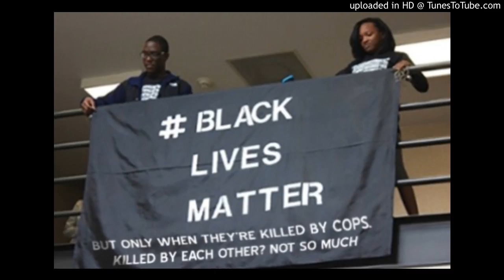C. Double34 Music - The Joke That Isn't Funny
The Vocals, Music, & Sampling: C. Double34 Music
The Sampled Vocals: Simone56, Kool Moe Dee, Heavy D., Lenon Honor, & William McGee